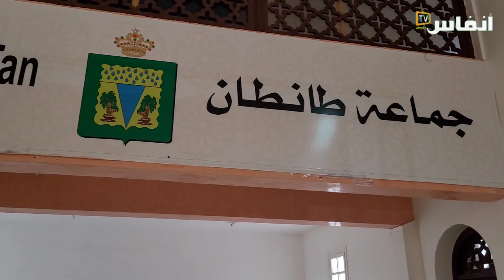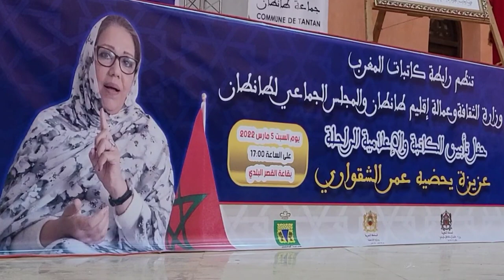كاتبات المغرب يرثين رئيستهن عزيزة يحضيه من طانطان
في أوج عطائها للكتابة والكاتبات المغربيات والشأن الثقافي، رحلت الكاتبة المغربية عزيزة يحضيه عمر، نهاية يناير 2022.
وكانت الفقيدة رئيسة لرابطة كاتبات المغرب التي حملت لواء “جمع شمل صاحبات الأقلام الجادة من مختلف جهات المملكة، والاحتفاء بإبداعهن وكتابتهن، والتعريف بهن”.
في هذه الشهادة يتحدث شقيق الراحلة، عمر يحضيه، عنها، وكيف كانت مهمومة بوطنيتها، موظفة رصيدها الثقافي للدفاع عن الوحدة الترابية، مستحضرا مقولتها في حضرة الملك الراحل الحسن الثاني، لو لم أكن مغربية لسعيت لها..

# أخبار_عاجلة